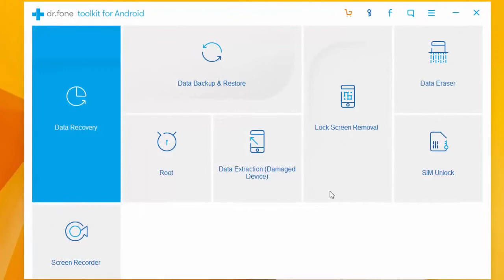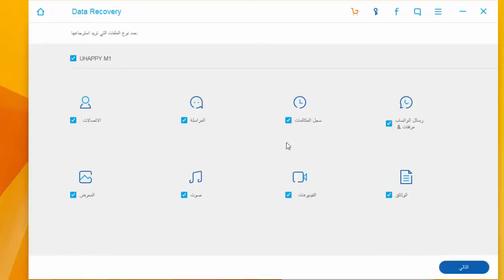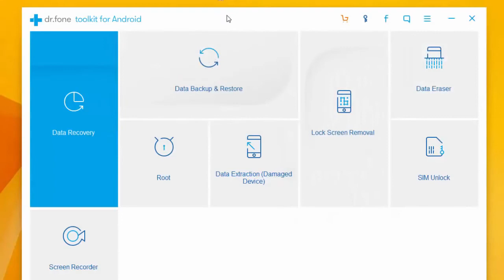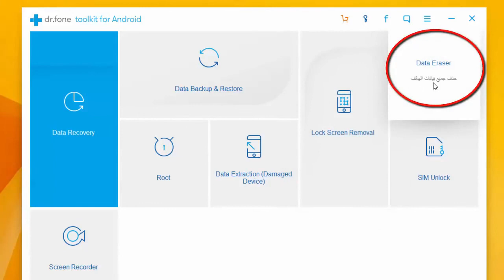استرجاع الصور والواتساب والفيديو والرسائل من الفون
لمتابعتنا